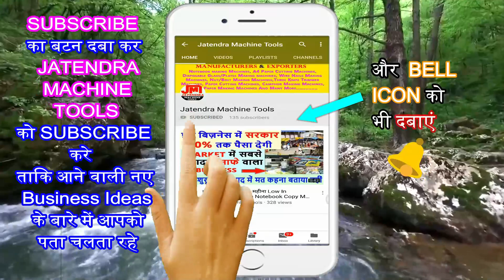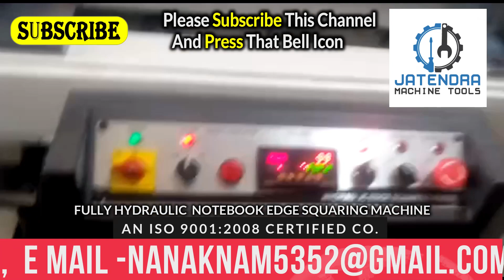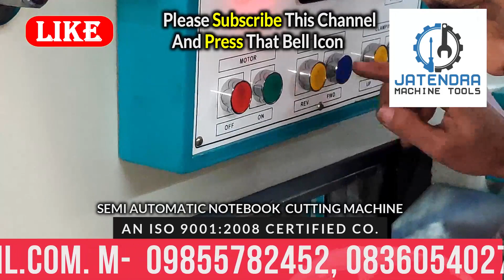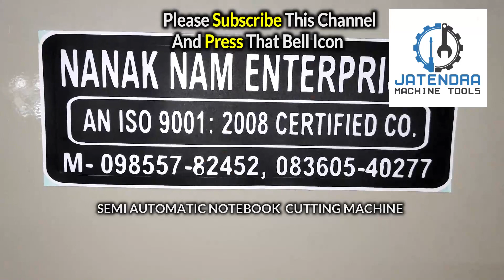प्रतिदिन 4000 Rs कमाए 🔥😍 | new business ideas 2020 | small business ideas| best startup ideas